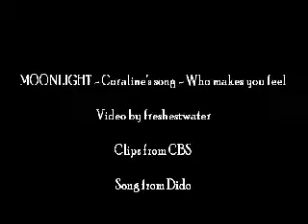Moonlight - Coraline's song - Who makes you feel...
This video is dedicated to Coraline from Moonlight TV show, the way she feels about Mick, their past and present. Song is Who makes you feel by Dido.

Clips copyright: CBS
Music copyright: Dido

Dido's Who makes you feel lyrics

I don't touch you the way I used to
I don't call and write when I'm away
We don't make love as often as we did do
Couldn't wait now waits unusually goes away

But listen and think when I say
Oh, but listen and think when I say
Who makes you feel the way that I make you feel
Who loves you and knows you the way I do
Who touches you and holds you quite like I do
Who makes you feel like I make you feel

I don't mind if you come home late
I don't ever ask you where you've been
I just assume if there's a problem you'll tell me

Being weak when I am strong
Being seen, who you are
Being sad and love's not alone

[x3]